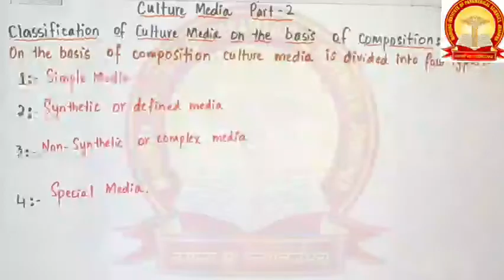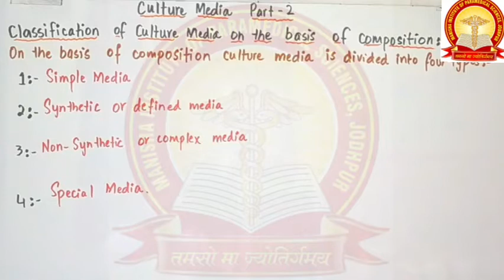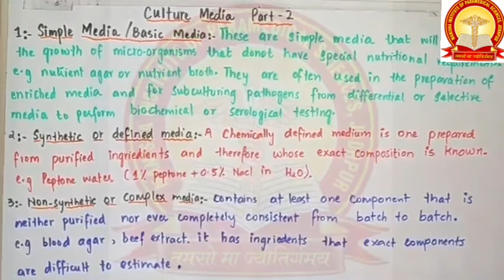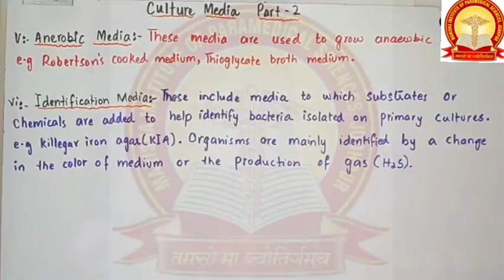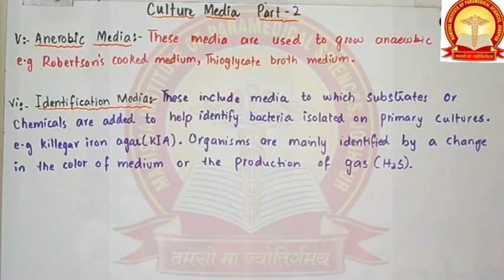Culture Media Part-2